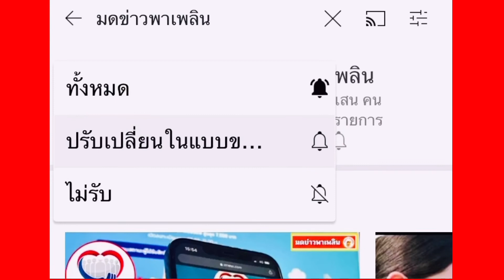เลขขันน้ำมนต์คำชะโนด